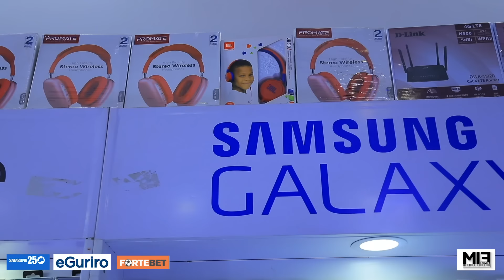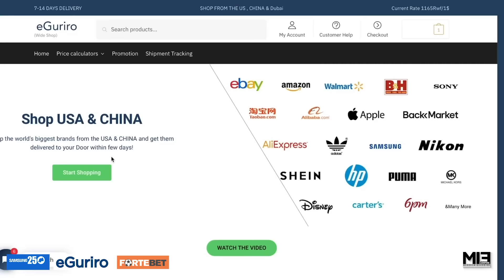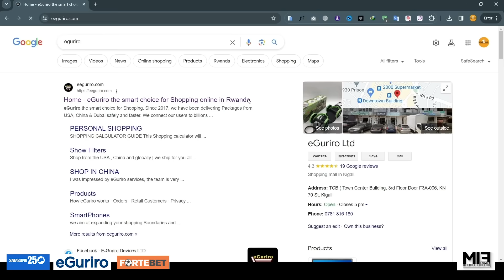Ian atumye Dj Brianne Aterura Aisha arunda hasi nta mpuhwe na nke😂ibigabo birandembeje ngo dusambane